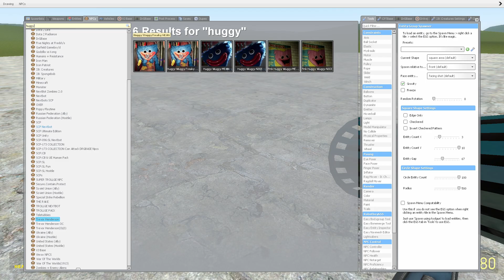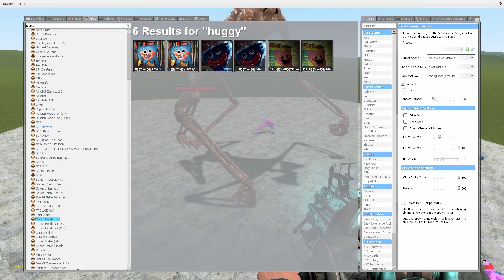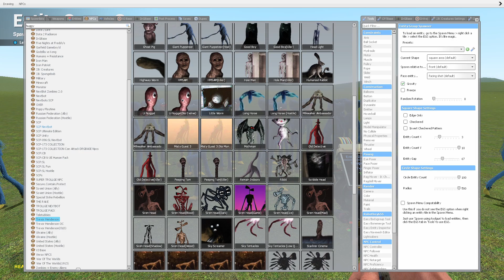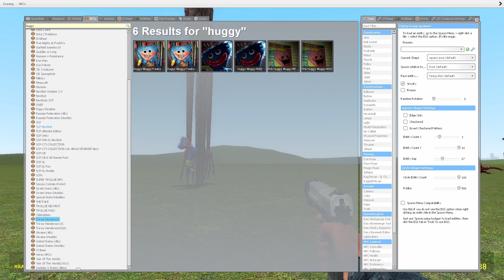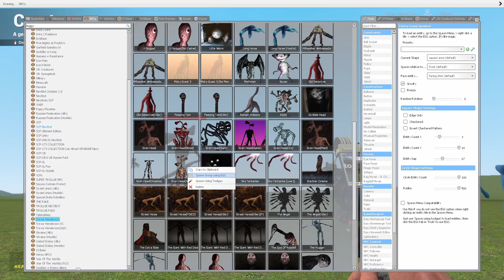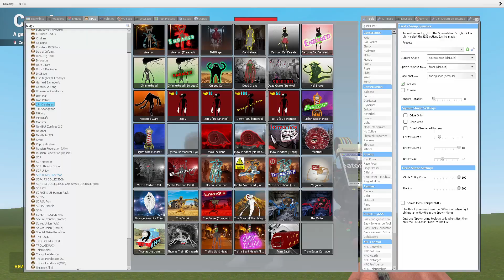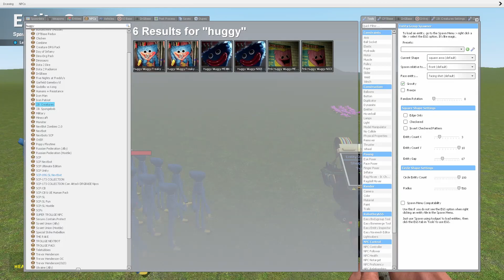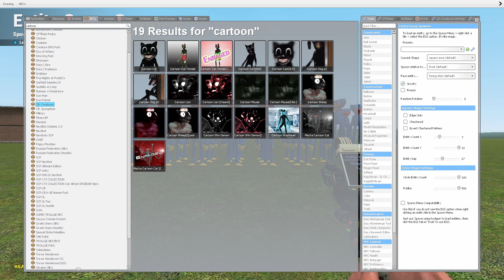HUGGY WUGGY POPPY PLAYTIME vs SIREN HEAD Family in Garry's Mod GMod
This time they will fight siren heads.